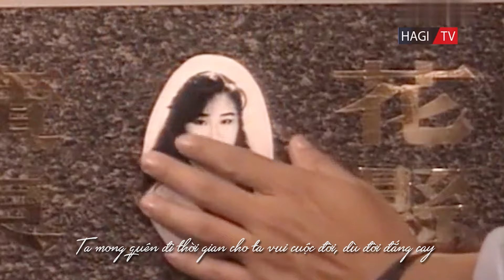Nhạc Hoa Lời Việt | Một Kiếp Phong Ba Cover (潇 洒 走 一 回 - 叶倩文) | Tăng Hoa Thiên (曾华倩) MV | Hagi TV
Nhạc Hoa Lời Việt | Một Kiếp Phong Ba Cover (潇 洒 走 一 回 - 叶倩文) | Tăng Hoa Thiên (曾华倩) MV | Hagi TV| Thưởng thức những bản phối mới nhất của các ca khúc Nhạc Hoa Lời Việt đậm chất 8x 9x.

"Một Kiếp Phong Ba" được chuyển thể lời Việt từ bài hát 潇 洒 走 一 回 (Tiêu Sải Tẩu Nhất Hồi), trình bày bởi Sally Yeh Diệp Thiên Văn. Giọng ca hùng hồn của nữ ca sĩ này cùng giai điệu bài hát đã in sâu vào tâm trí mình khi mình còn rất nhỏ. Từ việc ngân nga theo ca từ và câu hát, 潇 洒 走 一 回 đã trở thành ca khúc mình yêu thích. Ngày hôm nay, Hagi xin được phép cover lại và chia sẻ cùng những ai yêu Nhạc Hoa Lời Việt. Bên cạnh đó, Hagi chân thành gửi lời cảm ơn đến Ca Sĩ Tiết Duy Hòa, người đã gửi tặng Hagi bài phối này để mình có thể cover lại trên một nền nhạc thật hay và mới lạ. Hagi cảm ơn anh trai nhiều ạ!

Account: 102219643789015